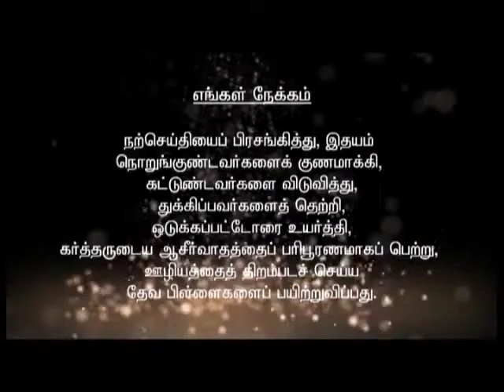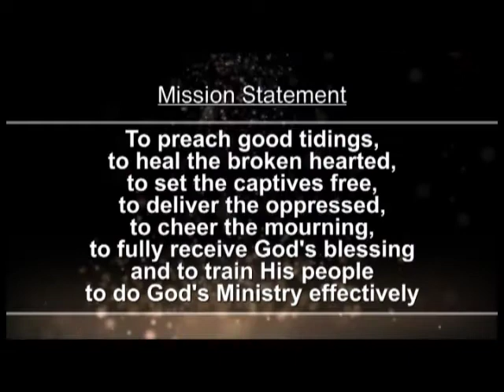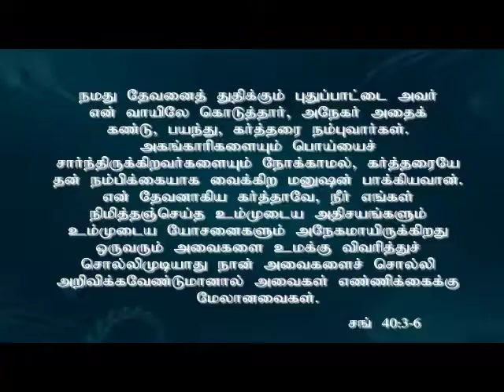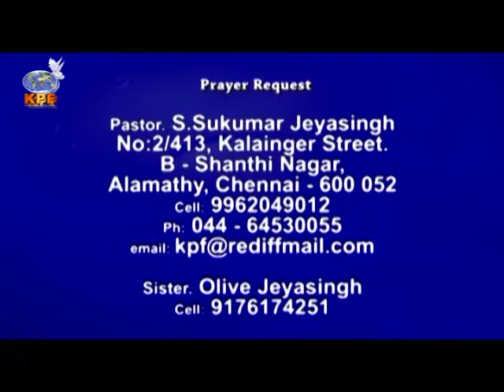My GOd I want to do what is pleasing to you